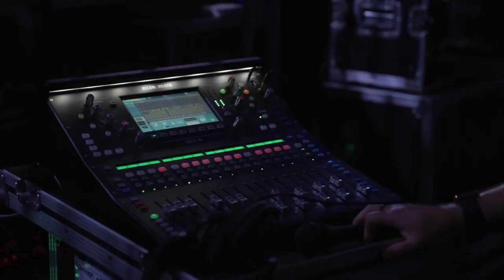The Green Room - Byron Bay - Venue Showcase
Discover Byron Bay's premier live music venue, The Green Room, where unforgettable performances come to life! Located in the heart of Byron Bay, our vibrant space caters to audiences from 700 to 1600 people.

Notable Performances

Experience the magic of performances by renowned artists such as:
Xavier Rudd
Ziggy Alberts
The Cruel Sea
Adalita
Charlie Crockett
The Cat Empire

Why Choose The Green Room?
- State-of-the-art facilities
- Intimate atmosphere
- Dedicated team for seamless events

Join us at The Green Room and become part of the Byron Bay music legacy. Book your event today and let the music come to life!